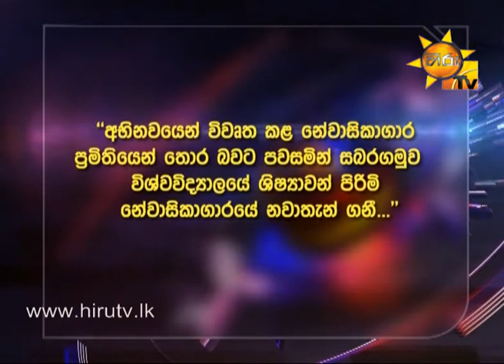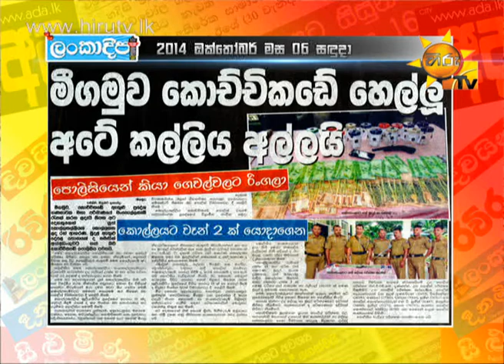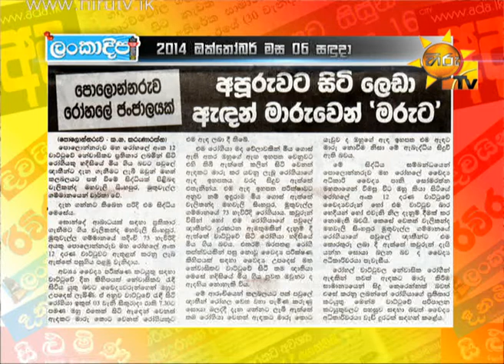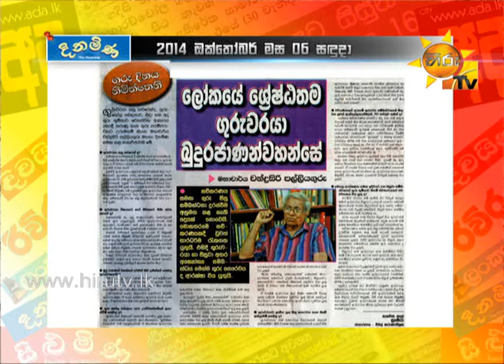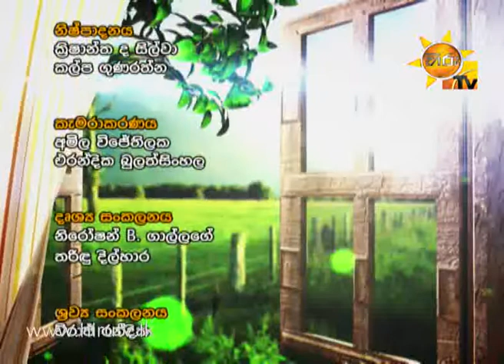Hiru TV Paththare Wisthare EP 808 | 2014-10-06